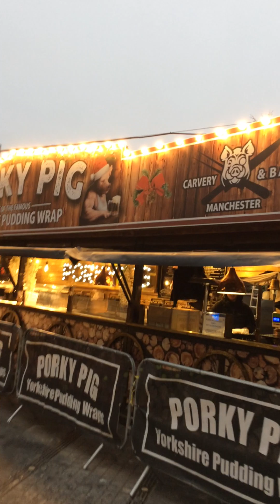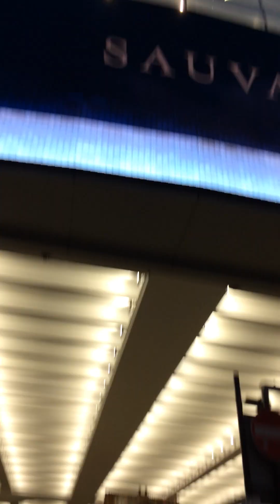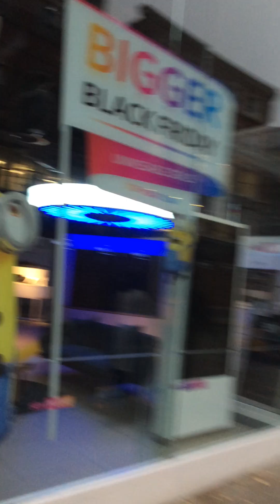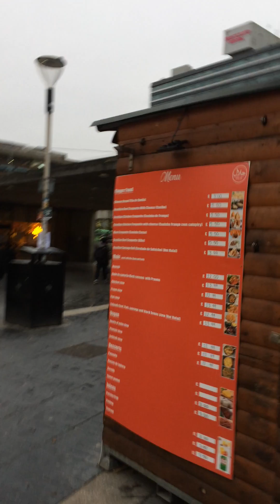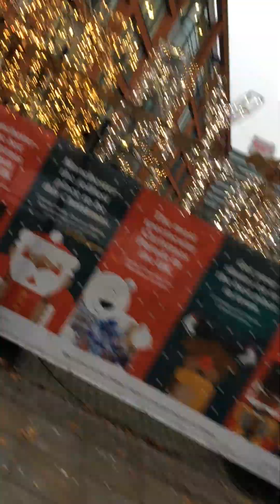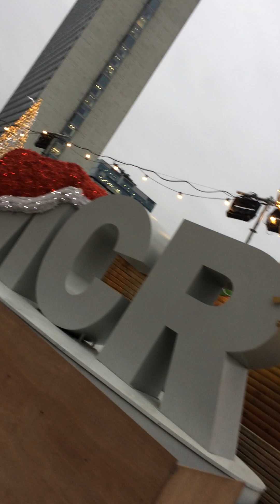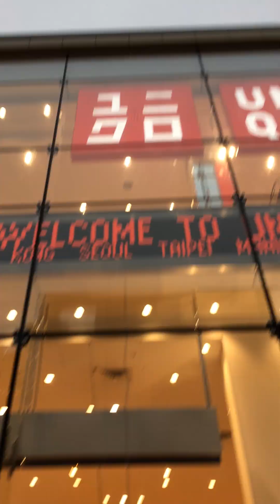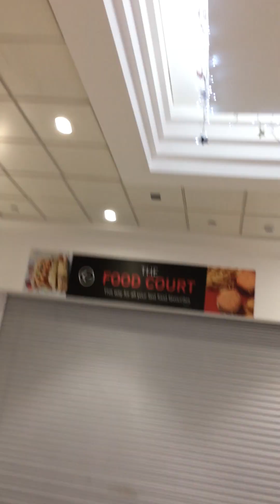My Recent Visit to Manchester